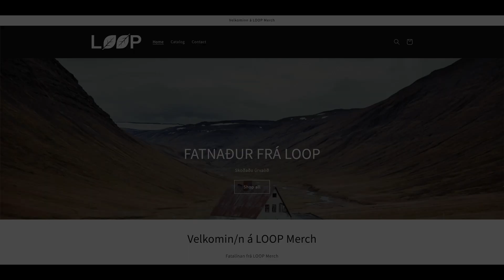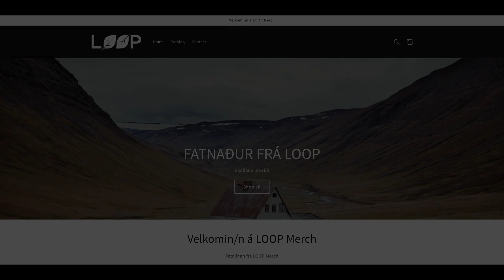#53 Maros (JungleinDaTrout) episode in English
Our guest this week originally hails all the way from Slovakia but has made his home in the south of Iceland. Maros started fishing as a child in his native Slovakia. Later competing in the sport and representing his country in international tournaments.
When Maros got a job opportunity in Iceland he had no idea about the fantastic fly fishing on offer here. You don’t have to speak to Maros for long to realise he is a very passionate angler. He has taken that passion to the extreme in his pursuit of seatrout in the Skaftá river system and surrounding areas.
If you are interested in learning more about Maros and seatrout fishing in Iceland I recommend you give this a listen. Tight lines !

Hylurinn er í boði: -Víking Classic Léttöl -Loop Merch, Loopmerch.is -Veiðiflugur, Veidiflugur.is